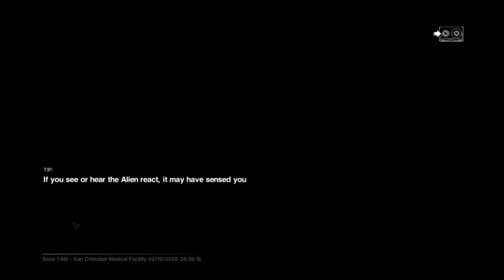Let's Replay Alien: Isolation (Nightmare) - Part 3 [Through Sci/Med]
3:

Released in 2014 by Developer Creative Assembly and Published by Sega, I decided to replay this gem of a game on Nightmare Difficulty for the Halloween season.

Set 15 years after the events of Ridley Scott's 'Alien', Amanda Ripley is asked to join Weyland-Yutani in retrieving a datalog from the missing cargo ship, Nostromo.  The same ship her mother was aboard prior to the company losing contact.  Now she has a chance to find out what happened and it only should require a straight-in, straight-out pickup run.  Simple right?